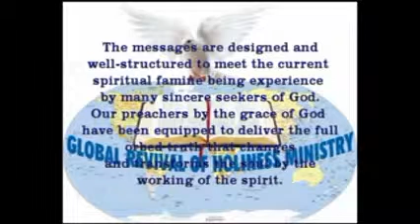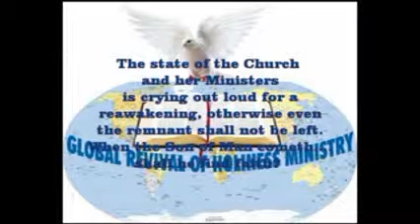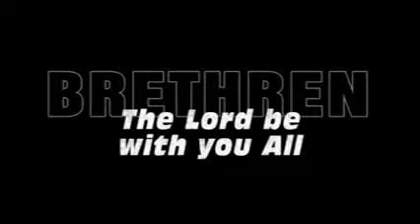PRAYER SESSION BY PASTOR EMMANUEL EKEOMA